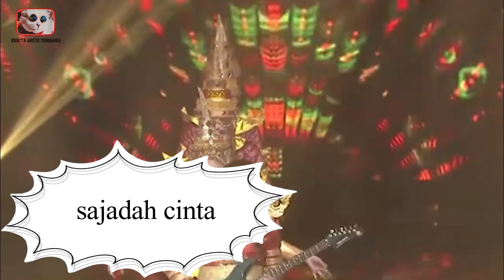DERETAN PENYANYI DANGDUT PRIA TERBAIK 2022 - GOSIP ARTIS HARI INI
Tidak hanya kalangan artis wanita saja yang banyak mencuri perhatian banyak orang. Namun ternayta artis pria juga tak ingin kalah. Terlebih lagi bagi para penyanyi dangdut ya guys! Sejak adanya ajang pencarian bakat LIDA, para penyanyi dangdut tanah air semakin banyak. Mereka memiliki skil dan juga kemampuan yang luar biasa. seperti halnya jirayut, faul hingga hari. Deretan penyanyi dangdut pria terbaik 2022.